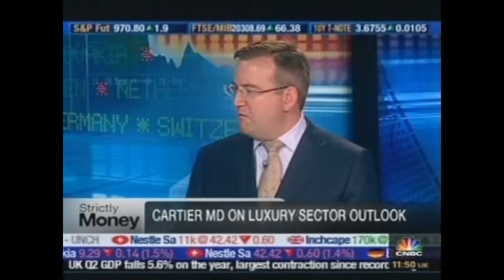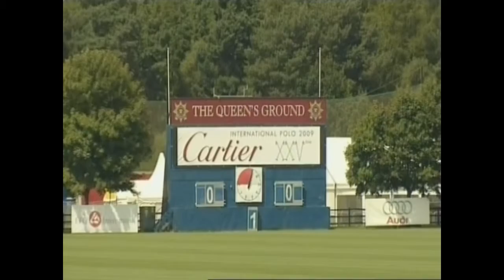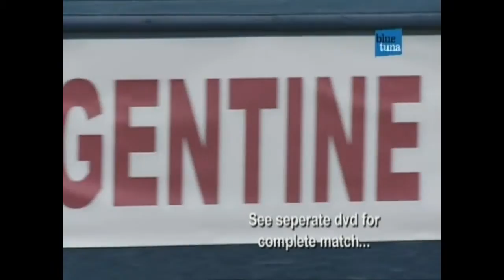Cartier 2009 Compilation